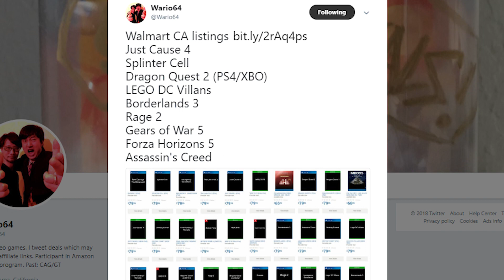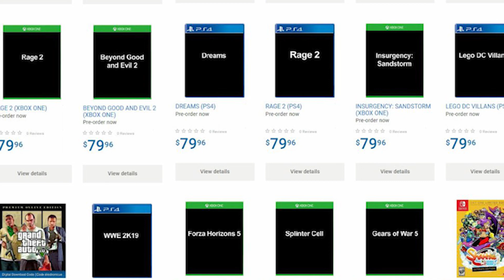Huge E3 Leaks Confirmed by Wal-Mart?!?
Is it a prank, or did Walmart Canada just spoil a bunch of E3 Announcements?!